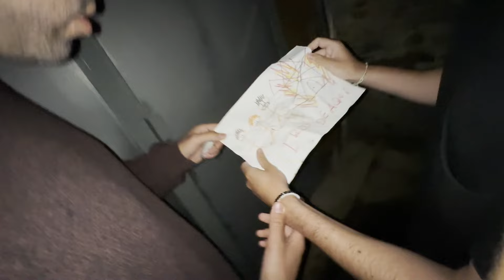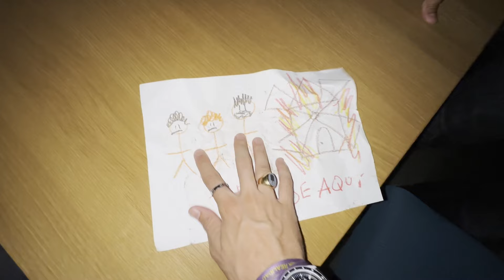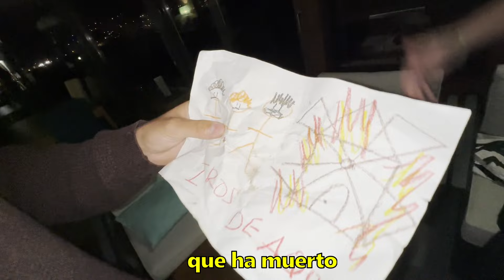NUESTRA CASA ESTÁ EMBRUJADA 1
Hola chavales, en este video descubrimos por primera vez que nuestra casa está embrujada por Juana, una antigua inquilina del molino sobre el que se construyó nuestra nueva casa. Este molino se quemó hace 200 años y nos acabamos de enterar...

Mike